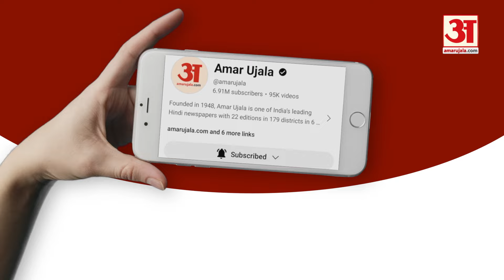Phase 6th Voting : इस मुद्दे को लेकर ग्रामीणों ने किया मतदान का बहिष्कार, क्या बोले BJP Candidate?